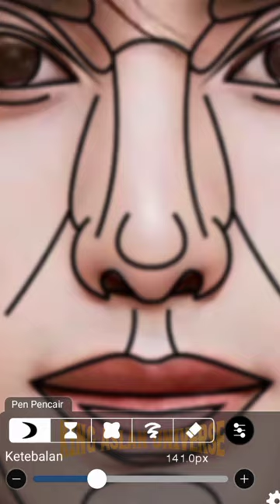Trying to perfect face on ✨ Song Wei Long ✨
Trying to perfect face on ✨ Song Wei Long ✨ | KING ASLAN UNIVERSE

Hi everyone !
For those of you who want to request a video, please comment on the video or you can contact on my socmed , For keep to support me, don't forget to subscribe, like and comment. Happy Watching !!!

For your information, this video is only for entertainment, it is not meant to criticize, insult or vilify.